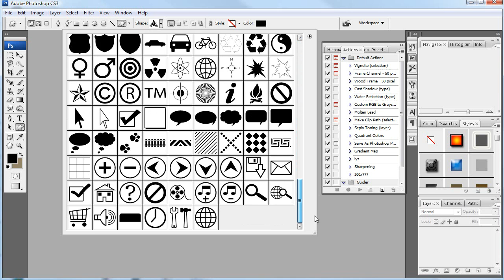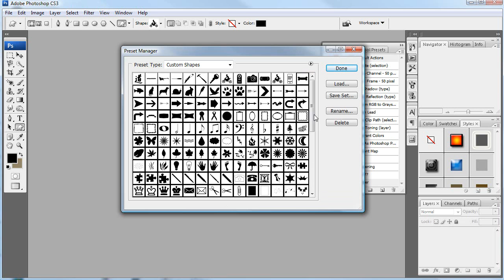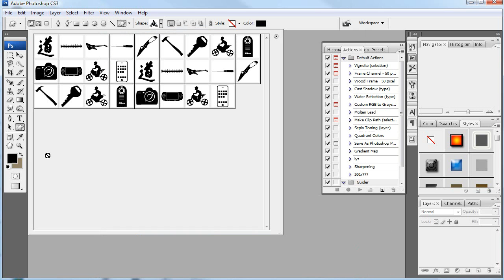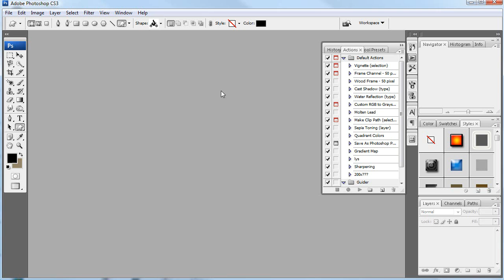Photoshop - Lage en shapespakke (Norwegian)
Hvordan lage en pakke med dine favorittshapes.